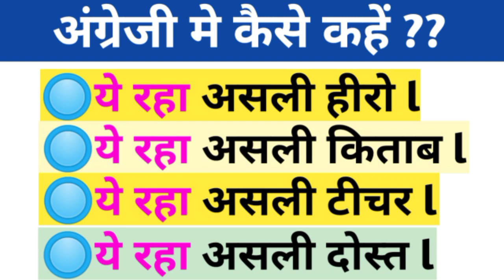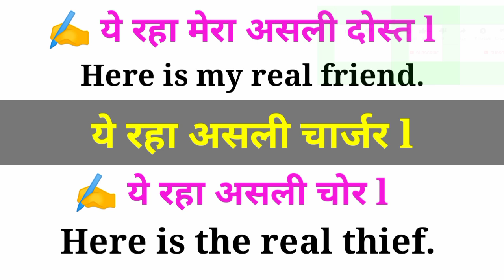Advanced English Structure | Use Of Here | Daily Use English Sentences | English Speaking Practice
Today in this video we'll learn :-

ये रहा असली हीरो l
Here is the real hero.
Here's the real hero.

ये रहा असली किताब l
Here is the real book.

ये रहा असली मोबाइल l

ये रहा मेरा असली दोस्त l
Here is my real friend.